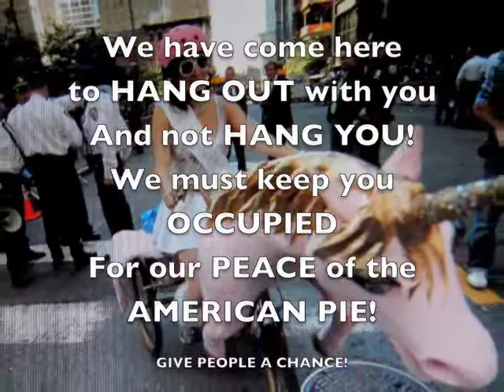Occupy Wall Street (original PAUL DYLiN)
Original song by PAUL DYLiN DELiNEATiONS.
We have come here to HANG OUT with you and not HANG YOU!  We must keep you OCCUPIED for our PEACE of the AMERICAN PIE!
POWER and GREED is a DISEASE!!!
(and we are here to help you!)
We the people want to be equal!

I'm going down on wall street to occupy my time
I'm going down on wall street and carry my sign
I'm going down on wall street to the scene of the crime
I'm going down on wall street with the 99.

I'M GONNA OCCUPY WALL STREET

I'm going down on wall street and get on my knees
I'm going down on wall street in the middle of the greed
I'm going down on wall street it's the sign of the times